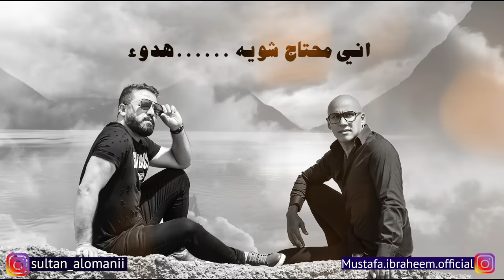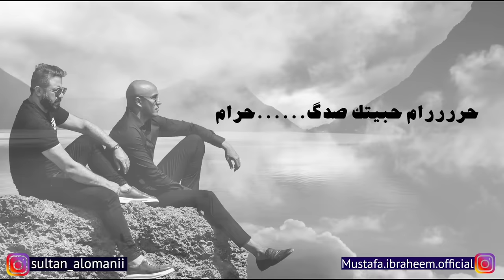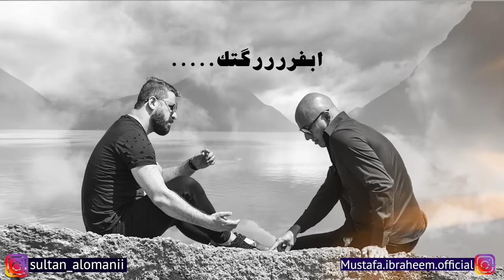سلطان العماني | مصطفى ابراهيم - عوفني ( حصريا) 2020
يمنع إعاده رفع الفيديو على اليوتيوب ©️ جميع الحقوق محفوظة

Lyrics: قصي عيسى
Composer: مصطفى ابراهيم
Percussion: صفاء غريب
Mix: طوني حداد
Production: فرات العراقي
Directed: هشام لعابد

كلمات الاغنيه:

عوفني وانسى العشگ .. دروح
اشجابلي حبك غير ... الجروح
وياك ماشفت الوفا
وعدك بسرعه اختفى
گلبي خنته ... وحده عفته
وبيه گلبك مكتفى .!؟

اني محتاج شويه .هدوء
ويايه گلبك نيته چانت سوء
صار ادماااااني القهر
وعيني اذاهااا السهر
عشت گوه ... بحب ميسوه
بااااارد وماااابي دفااااا. !؟

غيب عني فدوه غيب
يا عدو بوجه حبيب
مثل اي واحد غريب
انت صرت

ماضي والمااااضي بعد
شي ميرجع للأبد
چنت منطيني وعد
بس اكذبت

حررررام حبيتك صدگ. حرام
متستاااااهل هلگد اهتمااااااااام
خاني ...الذوق...اعترف
چنت اغااااار وأرتجـــف
وچان همي ... اتكووون يمي
كسررررر گلبي هالغرااااااام .!؟

كاااااافي اريد انسى واضل بعيد.
ذكرى منك بعد ماااا اريد ...
حلم رجعتنااااا صعب
عشت وياااااك برعب
اختلف وضعي ... ونشف دمعـي
وبعد متهززززززني بكلااااام. !؟

الله حب گلبي ونساااك
وگمت من وجعت هوااك
مختنگ لكن ورااااااااك
اتنفسسست.

الفررررگه احيااااناً تجي
ضحكه من بعد البچـي
بعد ما اصرررف حچي
اني اتعبت .

حل مشاكلنا ترااااااا .الغياااب...
ايي اهوااايه يختصرررر .عذاب.
ولو انت تستحق ... تعيش كل عمرك قلق
وابقه اضحك .. على جرررررحك
يلي گلبي اويااااااااك ذاااااب. !؟

بعد ماا اضيع وكت .عليك .
يل عيوووووب الدنيا كلها .بيك .!؟
عبرت نهر الجررررح
وطاب من كسره الجنح
وبعد تحلم .. بيك اهتم
وگلبي ينظف بالعتااااااااااااب. !؟

روح عني ولا تعووووووود
ولا تجااااااوز الحدووووووود
ذب عليه الله برووووووود
ابفررررگتك.

وعلى نيتي جتني هااي
بعد مااااا ابااااوع ورااي
چانت الفرحه منااااااي
ابعشررتك. !؟